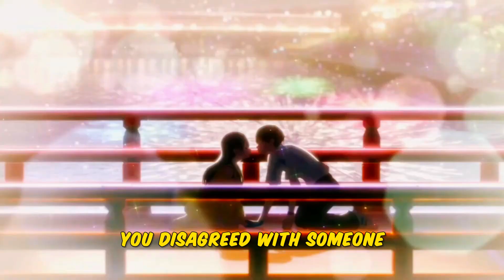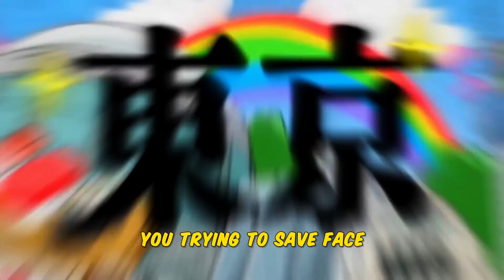How to Instantly Make Anyone Respect You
Respect is the foundation of all healthy and successful relationships. It fosters trust, collaboration, and mutual understanding. By implementing the strategies shared in this video, you'll not only gain the respect of others but also inspire them to be their best selves.Respect is the foundation of all healthy and successful relationships. It fosters trust, collaboration, and mutual understanding. By implementing the strategies shared in this video, you'll not only gain the respect of others but also inspire them to be their best selves.

Discover the secrets to earning and maintaining respect from others in this powerful video. Learn how to build confidence, communicate effectively, and set healthy boundaries. Master the art of active listening and understand the importance of consistency and integrity. These practical tips will help you command respect in both personal and professional relationships.

1.
2.
3.
4.
5.
6.
7.
8.
9.
10.